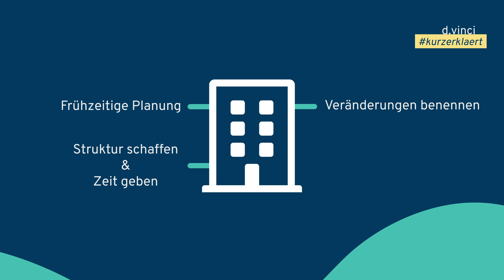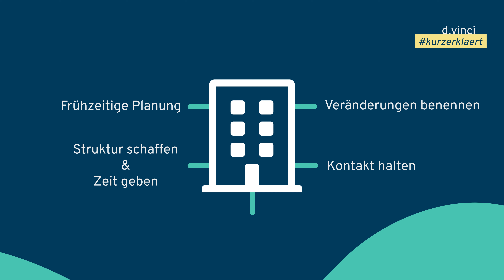d.vinci kurzerklaert • Reboarding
kurzerklaert • Reboarding

Sie haben Fragen zu d.vinci? Kein Problem, rufen Sie uns gerne an oder schreiben Sie uns: